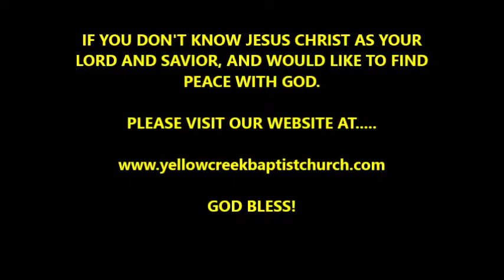Joseph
Yellow Creek Baptist Church - 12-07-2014